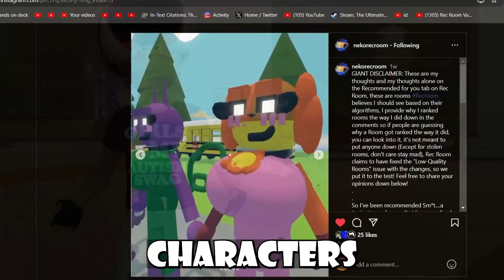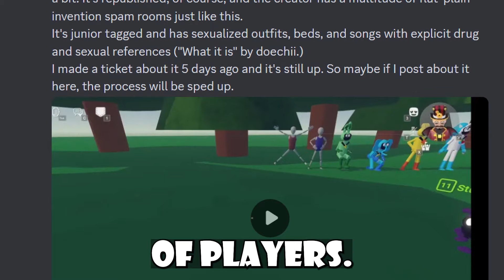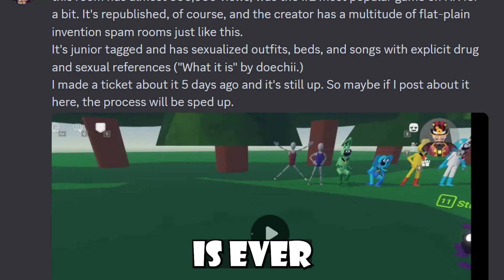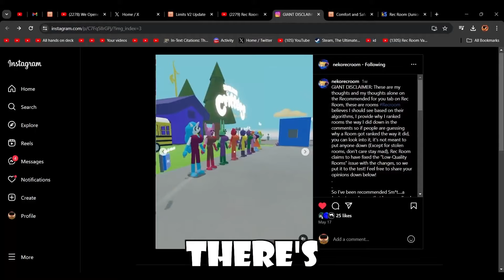Rec Room Has A Problem.